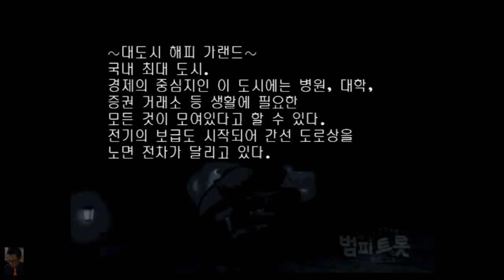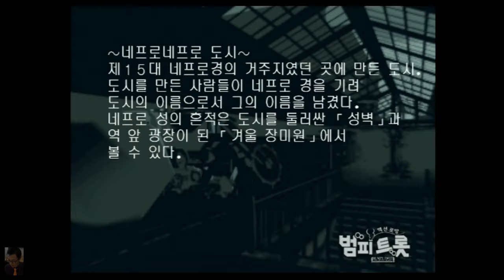[PS2] Steambot Chronicles Gameplay35